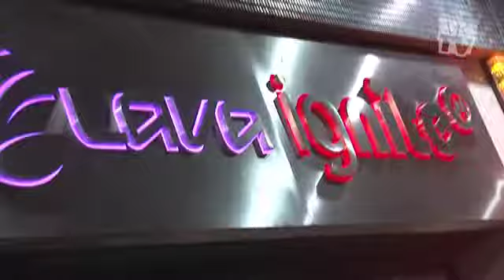VKTV - Bliss, Chilli White & Lava Ignite in Bournemouth on the 19th August 2010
VKTV filmed a great night out at Bliss, Chilli White & Lava Ignite in Bournemouth - were you there? Did you make the video? Even if you weren't, come and see what went down.
VKTV - Don't be shy, be seen!